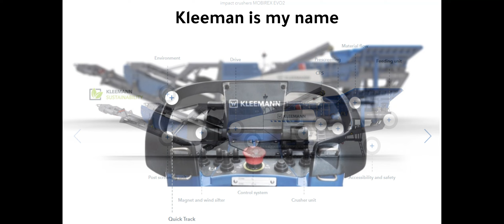Nuuk Airport, South Cam Kleeman Rock Crusher, 2023 04 07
A mobile rock-crusher was assembled and put into operation at the south excavation clearing.  This video has some pics and a timelapse of the first day of operation (April 7 2023).

The airport in Nuuk Greenland is in the middle of a huge upgrade.  The new runway is half-way done and a new terminal and service building are under construction.  As you can see, a lot of rock still needs to be removed.